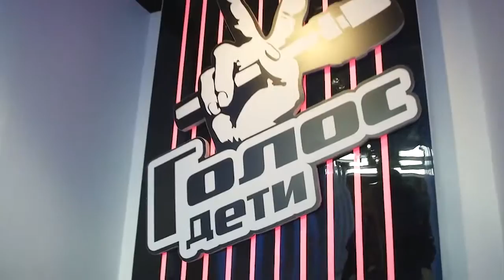Представляем ведущих проекта Репортер V Голос Дети Сезон2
ПОЕМ НА АНГЛИЙСКОМ ЛЮБИМЫЕ ХИТЫ!!!